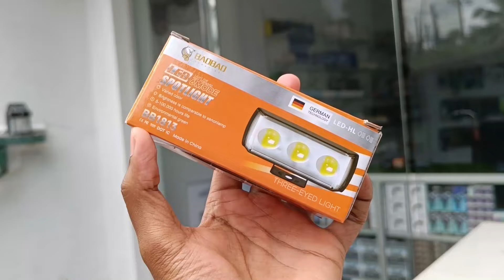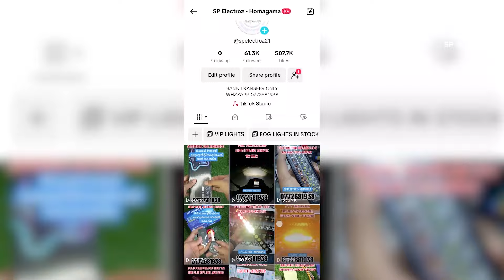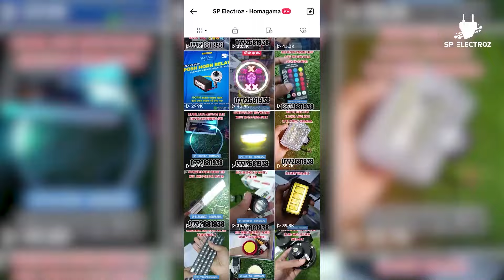හෙඩ් ලයිට් ගහන් එන අය මට්ටු කරන්න | High Power LED Lens Fog Light | Unboxing And Night Video Test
ඒවගෙම මගෙ facebook page එකටත් like එකක් දාන්න instagram එකෙනුත් මාව follow කරන්න ලස්සනට edit කරපු photos එහෙමත් ඔයාලට බලගන්න පුලුවන්.. ඉතින් මගේ social media links ටික පහලින් දාන්නම්. comment කරන්නත් අමතක කරන්න එපා...

B Roll Video , Cinematic Video , Photo Editings , Tech Reviews , Car Audio , Photography Tricks , Video Editing , Marketing , Freelance, Gadget Review, Spare Parts Review, Phone Review